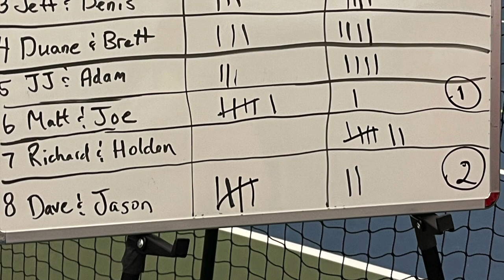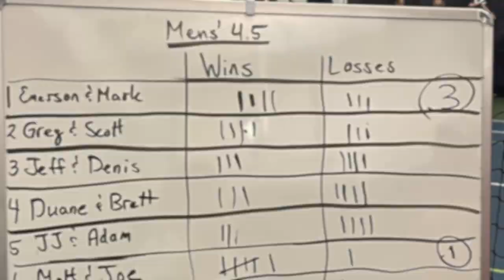Badger State & PPA - Lakeville, Mn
A few short playing clips from The Badger State Tourney & PPA (Lakeville, MN)